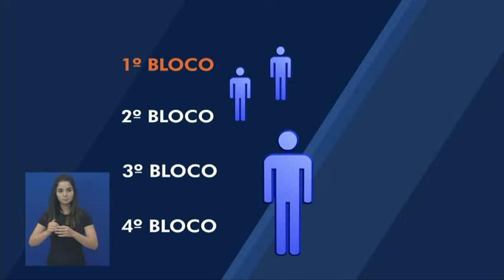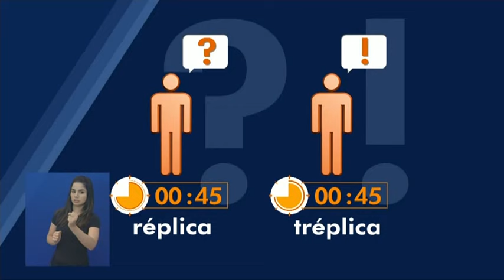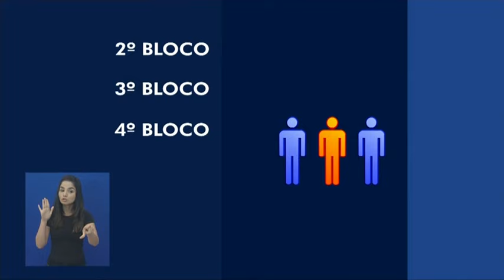Debate Prefeitaveis Cabo Frio RJ 25 09 2016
Debate Prefeitaveis Cabo Frio _ RJ